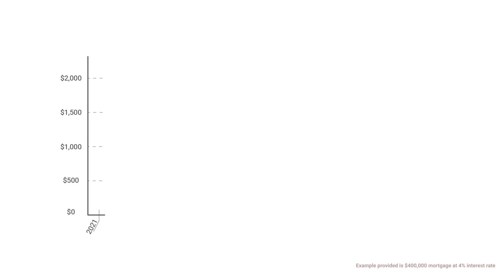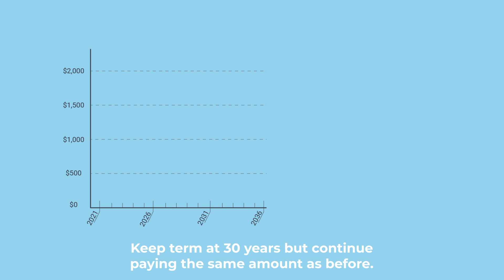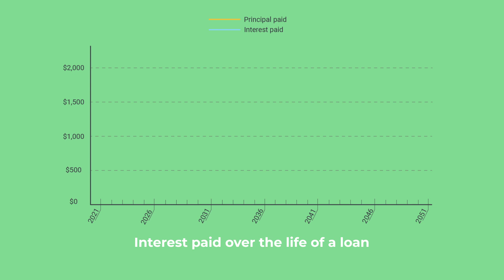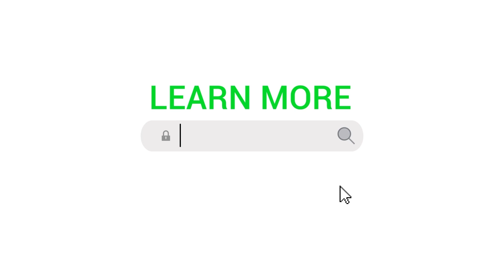Why Should I Refinance My Mortgage? | LowerMyBills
A mortgage is a long-term commitment, but you can adjust the details along the way to match your financial situation and goals as they change. Refinancing your mortgage can be a great way to restructure your overall finances.

When you refinance a mortgage, you repay your current loan with a new one that has better terms. Some homeowners refinance to secure a lower interest rate or to lower their monthly mortgage payment. Others do so to repay their home loan more quickly. Homeowners also refinance to consolidate high-interest debts or to pay for home renovations and repairs.

But refinancing comes with tradeoffs, so it’s important to decide if it’s right for you. Here’s what you need to know about refinancing your mortgage, including when it makes sense to refinance and key steps to take.

LowerMyBills does not endorse, warrant, or guarantee any financial product, service or company and makes no representation of any rates or financial programs. The content displayed on LowerMyBills or in this video does not provide legal, financial, accounting or tax advice.